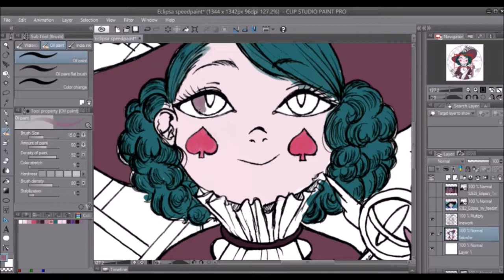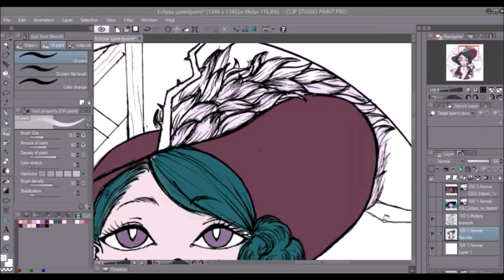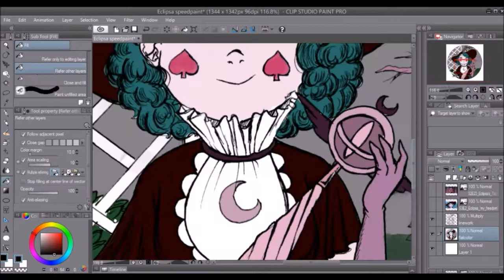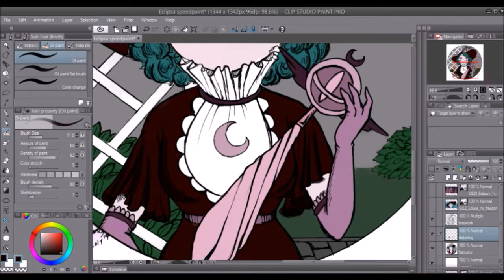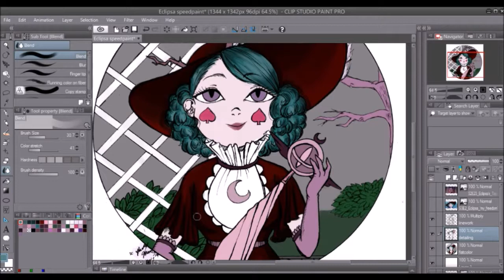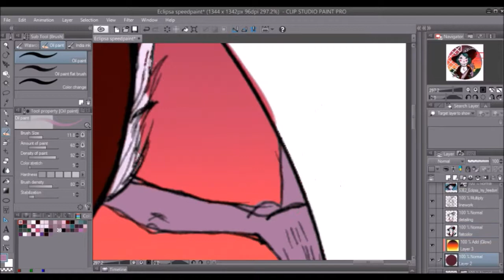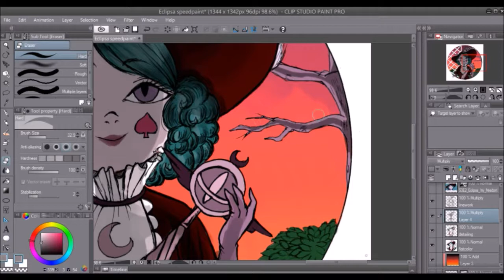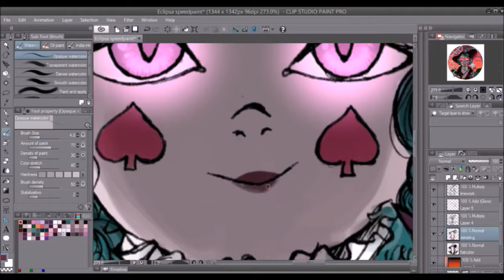About that eclipse (Eclipsa star vs the forces of evil clip studio paint speedpaint )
I have been wanting to draw this character for a little while now. I am not that into the series but there are some things i like and am looking forward to. I like Eclipsa's lore and her potential to be very complex. She has some build up but I am keeping my expectations even out. Not too low but not to high.I hope she isn't a flat out villian and i am hoping she isn't a one off. I also hope she has some good character building too. She could be a person of mixed morals and leans towards some neurtrality. She could just be super minipulative. Or she could have repented and genuinely once freedom but knows too much. There are so many ways this character could go but star v.t.f.o.v rarely gets that serious or complex, might just imply some things and let the viewers speculate. Don't know. We will have to see how it turns out.

I am going to color that in traditionally as well. It will be fun to see a digital and traditional version. ^ ^

painted in Clips studio paint.
Eclipsa and Star vs the forces of evil belong to Disney.

songs used

1.Honky tonk of wermland:  detekivbryan

2.About her : malcolm mclaren

3. Death Waltz